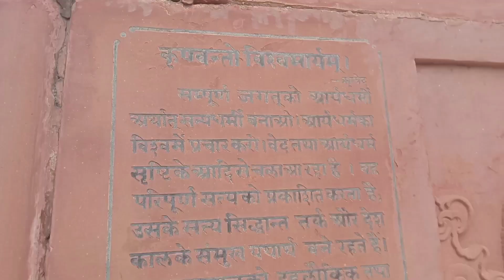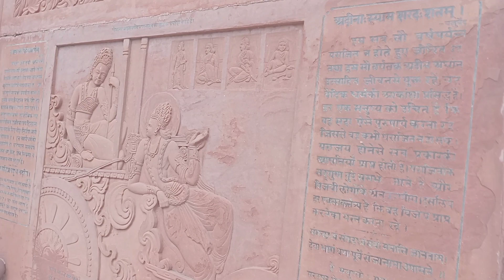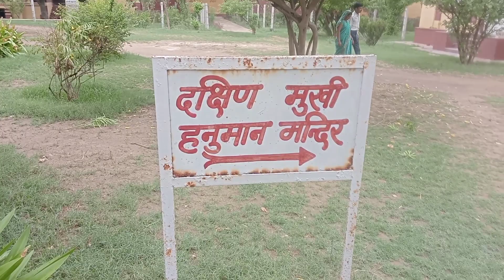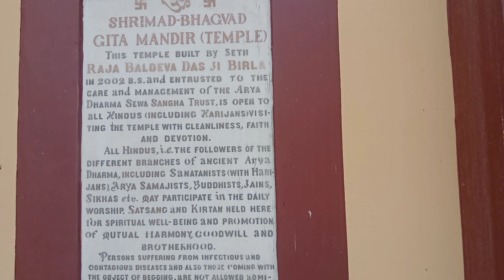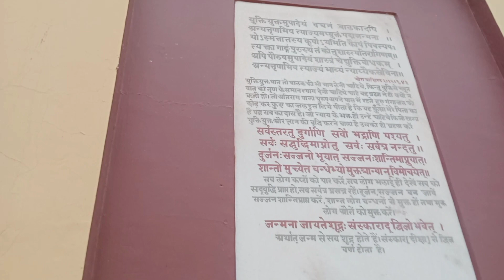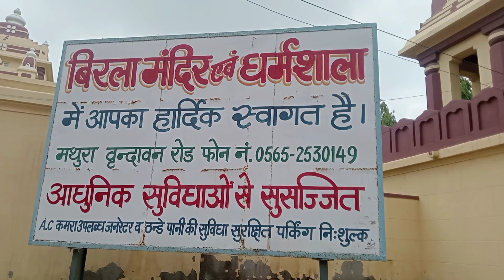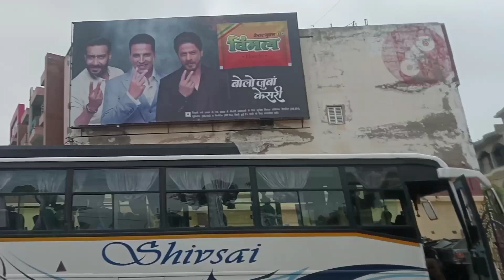😍बिरला मंदिर मथुरा🙏🏻| waves of mathura| जहां स्तंभ पर लिखी है पूरी भागवत गीता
दोस्तो हम प्रतिदिन यमुना जी की मंगला आरती दर्शन की विडियो और मथुरा वृन्दावन के मन्दिरो को विडियो अपलोड करते है कृप्या आप विडियो को प्यार दिखाए ।

हम बृज मथुरा वृन्दावन की विडियो ही आपके सामने लाते है

सभी यूटयूब परिवार को जय श्री कृष्णा